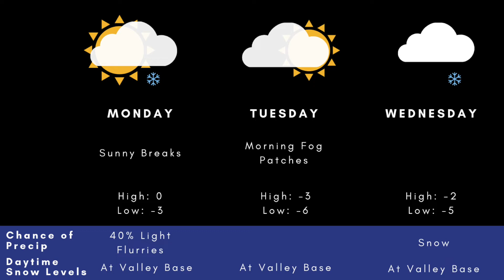Weather with Wesla: A bit of everything this week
We will see sunny breaks on Monday along with light flurries when a weak upper disturbance brushes the region.

On Tuesday, a slack weather pattern will bring us patchy fog in the morning with sunny breaks.

The next organized system will move onshore on Wednesday, bringing us snow at times.

Daytime highs will remain near or slightly below freezing.

Have a great final week of 2020, Kelowna!